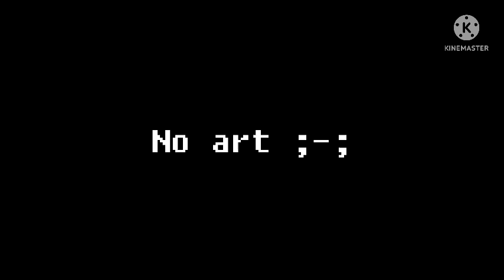A previews of DRT REACT TO…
Yes We Are Back…